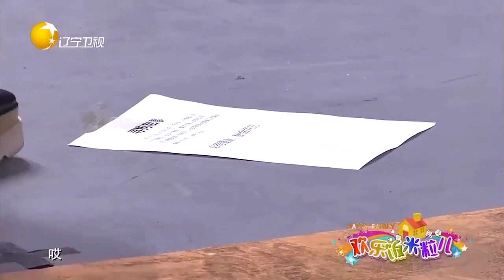小品《尋狗啟示》大秦子為感謝金放大招，全程各種玩套路